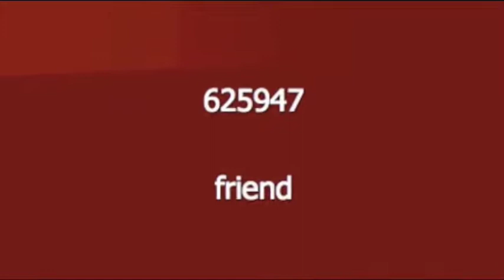Dyslexia: Disability or Gift?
Richard Whitehead outlines ways in which dyslexia can be an advantage. He questions some of the commonly held perceptions about dyslexia and its impact.